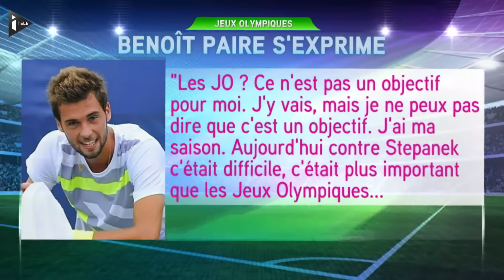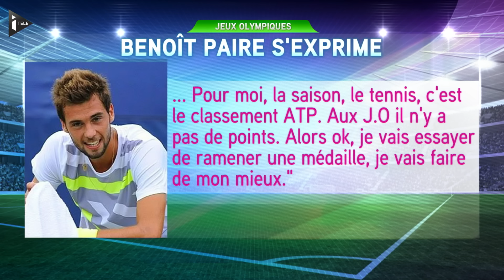En route pour Rio du 28/07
Pierre-Hugues Herbert, joueur de l'équipe de France de Tennis, partenaire de double de Nicolas Mahut, la paire numéro 1 mondiale est revenu sur les chances de médaille du tennis français à quelques jours des jeux de Rio. Fort d'une récente victoire à Wimbledon, P-H. Herbert "espère revenir sur le plateau d'iTELE, avec plusieurs médailles".